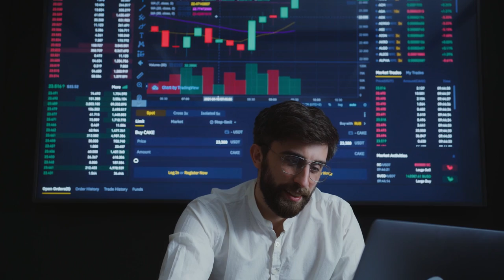Mindset ng Mayaman VS Mindset ng Mahirap! Alamin! | Karl Serrano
Hello mga Kampeon!  Sa video na ito ay pag-usapan natin ang 3 Mindset ng Mayaman at Mahirap at kung ano ang pinagkaiba nila.  Pag usapan natin kung anong mindset meron ang mayayaman kaya sila mas lalong yumayaman at anong mindset meron ang mahirap bakit sila naghihirap!

Paulit ulit niyo na tong naririnig sakin pero uulitin ko ulit, kung gusto mong magbago ang buhay mo, baguhin mo kung paano ka mag-isip. Mindset ba, mindset! Dahil kahit anong kopya o gaya mo sa mga ginagawa ng mayayaman, kung di mo alam at naiintindihan kung paano at bakit ganun sila ganun mag isip, hinding hindi ka aasenso!

Manood at matuto sa video ito!

Ano’ng MINDSET meron ka?